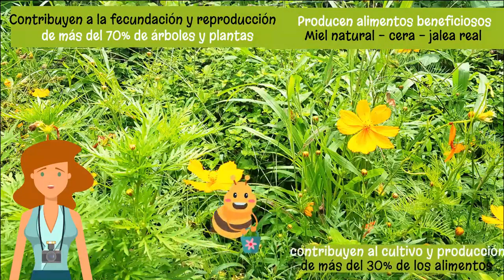Las abejas contribuyen a la producción de muchísimos alimentos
¿Sabías que…
Las abejas contribuyen a la producción de muchísimos alimentos que consumes y aportan enormes beneficios a nuestros ecosistemas?
En solo 40 segundos de video animado, sabrás por qué son nuestras amigas y debemos evitar agredirlas...